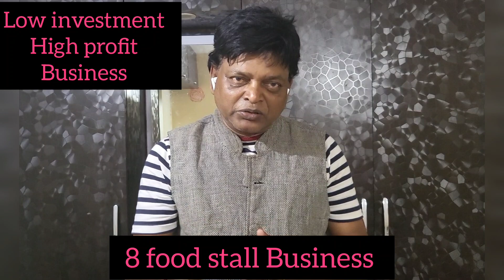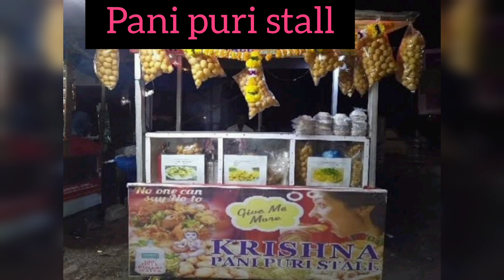8 ବ୍ୟାପାର ଷ୍ଟଲ୍ ଓଡିଶା ରାଜ୍ୟରେ ଆରମ୍ଭ କରନ୍ତୁ food stall odia business part 2 Odia business ideas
8 ବ୍ୟାପାର ଷ୍ଟଲ୍ ଓଡିଶା ରାଜ୍ୟରେ  ଆରମ୍ଭ କରନ୍ତୁ
part 2

food stall business ideas in odisha

Low investment
High profit

Puri, Konark, Bhubaneswar, Chilika Lake, Cuttack, and many other sites. Therefore, it is the most profitable and best business in Odisha.

Steps To Open A Quick Service Food stall In Odisha

Choose the location of the quick-service restaurant
Get all the licenses required to make your QSR legal
Get on board the required number of staff
Arrange for the kitchen equipment and the raw materials needed
Market your QSR well
Install a POS or billing software To smoothen your operations
Decide on the staff uniform
Get all the other miscellaneous works done